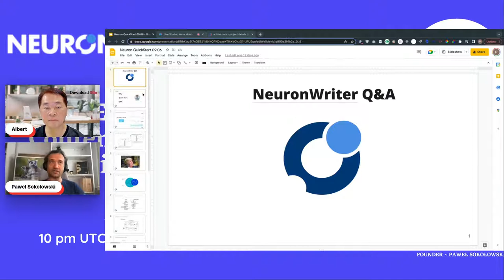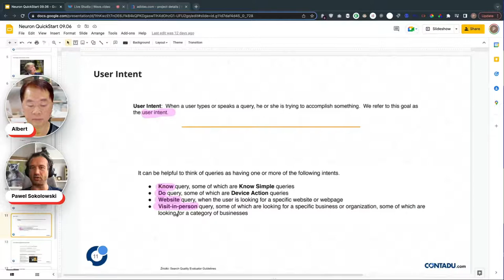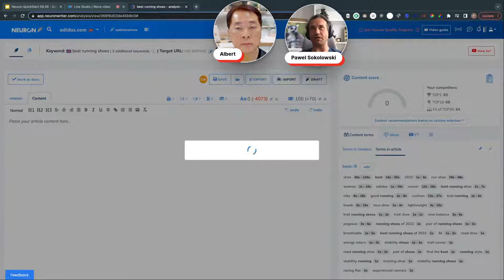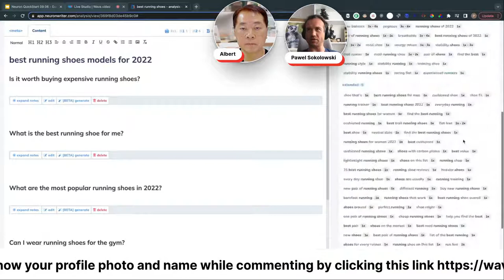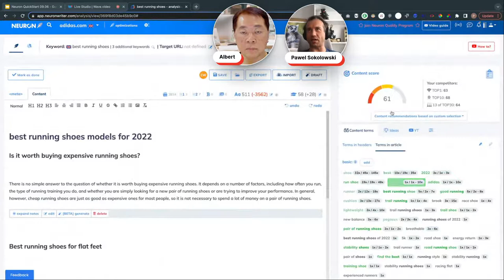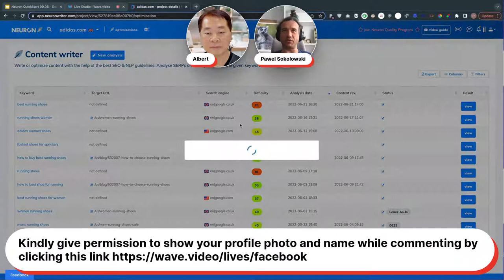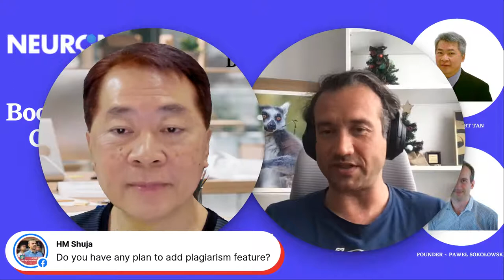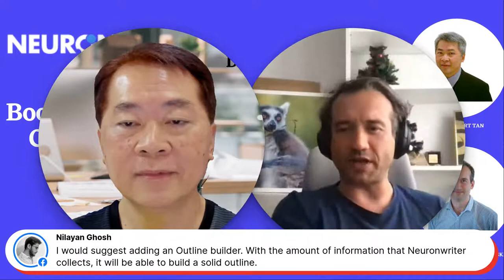NeuronWriter Lifetime Deal (LTD) Review - Boost SEO with NLP-driven Content Editor To Rank High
✅🕙10 pm UTC+8/7.30 pm IST/10 am New York
✅📅 Tuesday, 21 June 2022
✅I would host founder of NeuronWriter, Paweł Sokołowski.  Pawel shall showcase how you can boost your content SEO by using NeuronWriter,  a NLP-driven content editor  so as to rank high in Google.
▶x1 NeuronWriter LTD code (1-domain)
▶x2 NeuronWriter LTD codes (5-domain)
✅You must be present during this Facebook live in order to stand a chance to win the giveway
✅ Kindly comment NeuronWriter with a GIF to confirm your intention to attend the FB live session.
✅Please participate in the live session to understand the product and get your queries clarified from Paweł Sokołowski.
✅Please give permission to Wave.video to display your profile and name during the live session, when you post a comment or query by going to the following
✅This will help in ensuring that you are part of the giveaway. In case your name and profile are not displayed, please comment with your name.
✅Giveaway would be announced during the session and will need to be accepted by being present during the live session, else it would be forfeited.
⭕ What is  NeuronWriter?
✅NeuronWriter is a content optimization tool that uses semantic models, Google SERP analysis and competition data to help you create content that meets user intent.
✅In short it is an advanced content editor with NLP recommendations.

TL;DR
✅Analyzes your competitors' best content and suggests what ideas to cover & what Google users are looking for
✅Use easy-to-follow NLP guidelines to optimize your article for search engines
✅Alternative to SEO editors in: MarketMuse, ClearScope, SurferSEO, Frase
✅Best for: Businesses and entrepreneurs looking for a powerful AI tool to assist with content and SEO
⭕ How to use NeuronWriter to rank #1 in Google?
✅Begin with quick research.
All you have to do is provide the target keyword.
Neuron analyzes your competitors' best content and suggests what ideas to cover & what Google users are looking for.
✅Build semantic document structure.
Neuron includes a built-in draft generator for creating article layouts. Quickly add the ideas to your content draft and rearrange them.
✅Start paragraphs with the help of GPT-3.
AI will help you generate the beginning of a paragraph or develop your statement.
✅Write semantically rich SEO-optimized content.
Discover the best keywords for your topic.
✅Share with your colleagues.
Invite your team to contribute to a project. Join forces with as many coworkers as you want! Requires tier 3 (3 codes).
✅Export, publish and enjoy the results!
Easy exporting will allow you to simplify the publishing process and get quick results.